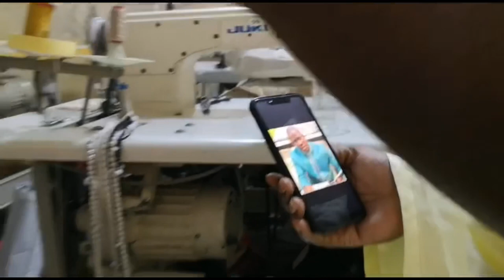Londoners in Madina Baye Senegal Vlog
Muqaddam Rakin and his daughter Rakaya are in Madina Baye Kaolack Senegal.

Their friends from London are arriving too so they go to the airport to pick them up.

Third Eye Open -Poetry Book by Rakin Niass